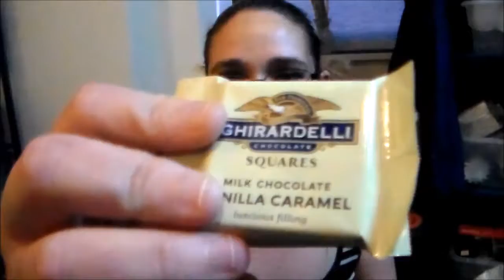Vacation haul part 2 food and other things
A haul of all of the great goodies I picked up in my travels.